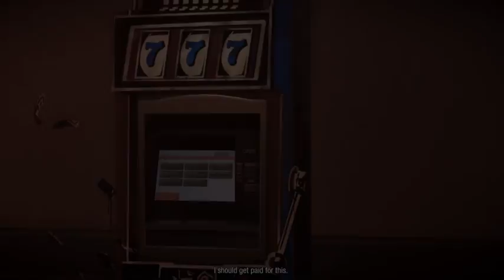Trial number 1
This is infamous